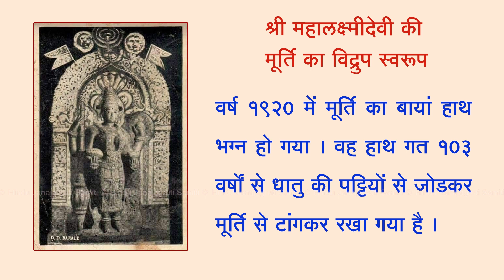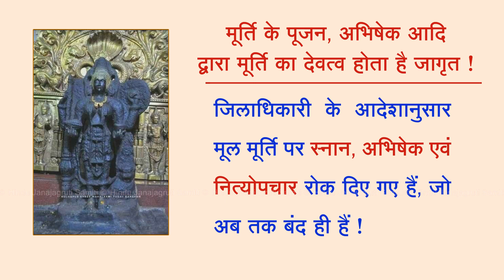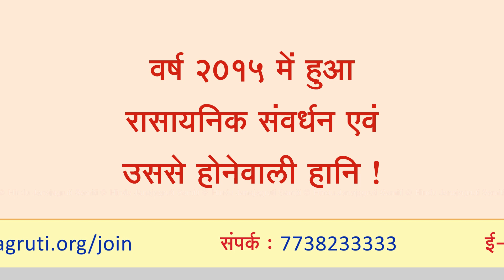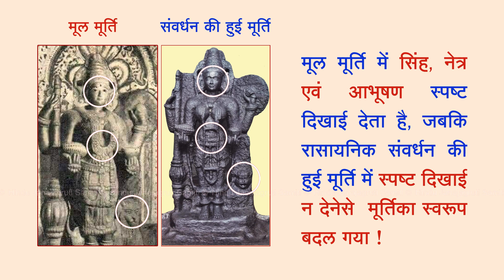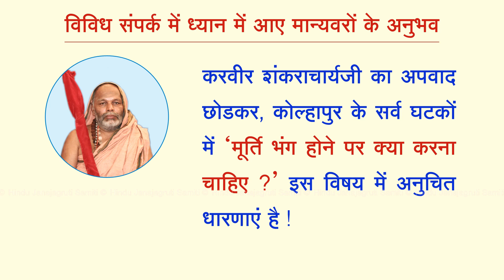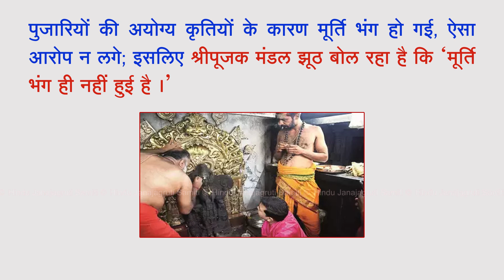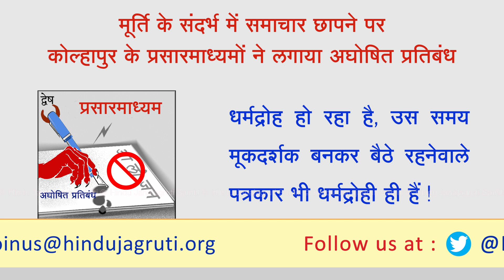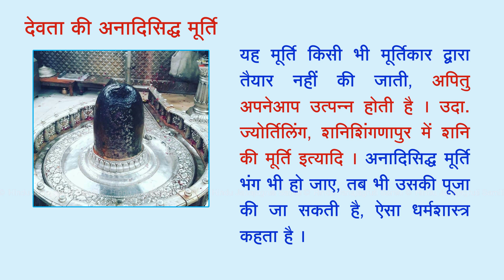Plight of idol of Shri Mahalakshmi Devi of Kolhapur | measures to protect it | Adv Nilesh Sangolkar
कोल्हापुर की श्री महालक्ष्मी देवी की मूर्ति की दुर्दशा एव रक्षा के उपाय !
🎤 अधिवक्ता नीलेश सांगोलकर, अधिवक्ता संगठक, हिन्दू जनजागृति समिति

⛳️  वैश्विक हिन्दू राष्ट्र महोत्सव ⛳️
(एकादश अखिल भारतीय हिन्दू राष्ट्र अधिवेशन)

 🗓 दिनांक : 16 से 22 जून 2023

 Youtube.com/HinduJagruti